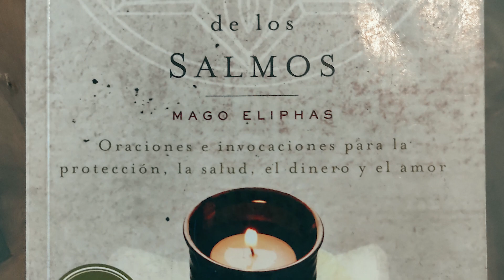EL PODER MAGICO DE LOS SALMOS || Chamanismo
EL PODER MÁGICO DE LOS  SALMOS || Chamanismo

En este enlace podrás ver el salmo;

🟢 Si deseas una consulta con el Chaman Paulino Mtz, comunícate por medio de WhatsApp
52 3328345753